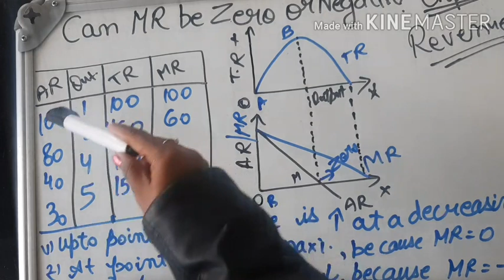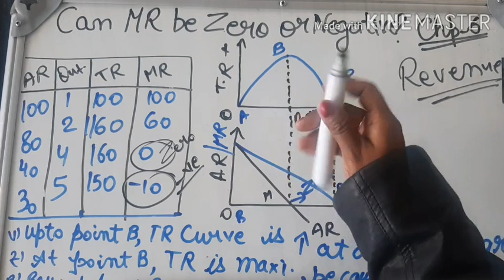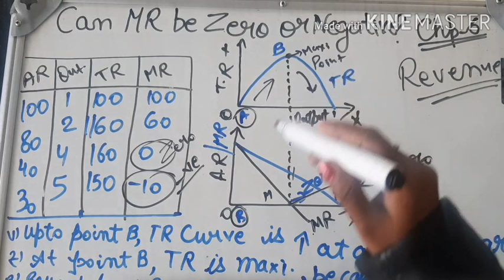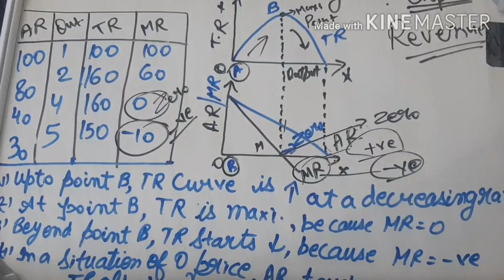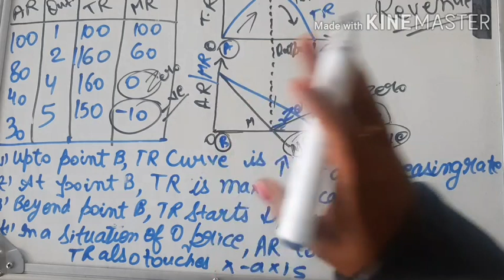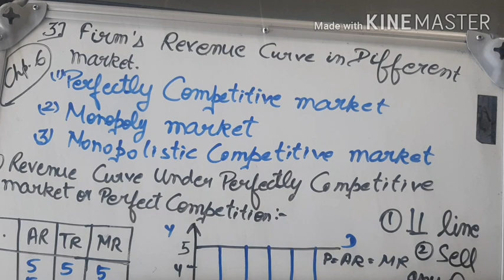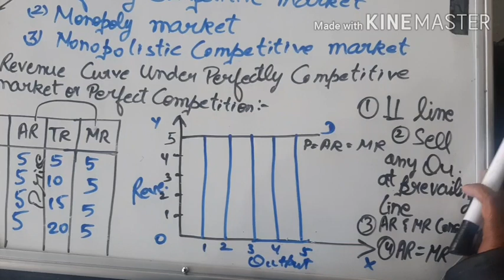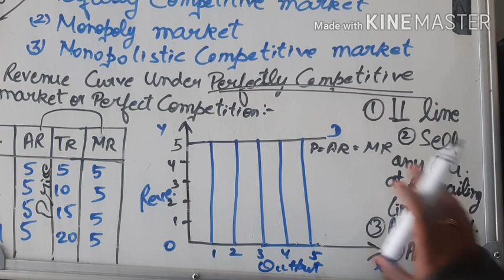Class XI Eco Chp 6 Revenue Pt 3